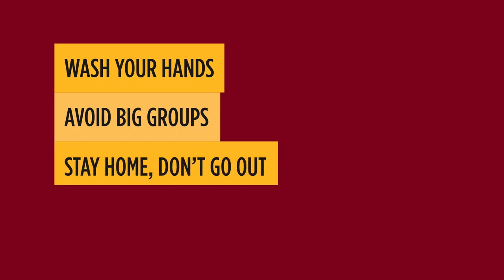Watch Live: Willie Burton, Gophers Take Down Hoosiers in 1990 (Gopher Classics)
Watch this Gopher Classics replay as the Gopher Men's Basketball team, led by Willie Burton's 22 points and Richard Coffey's 9 rebounds, took down the Indiana Hoosiers 108-89 on Jan. 28, 1990 at Williams Arena in Minneapolis.